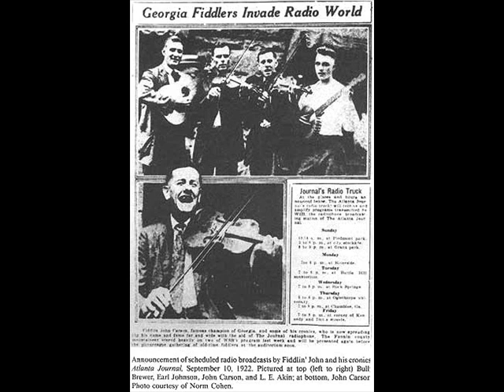Fiddlin John Carson Swanee River